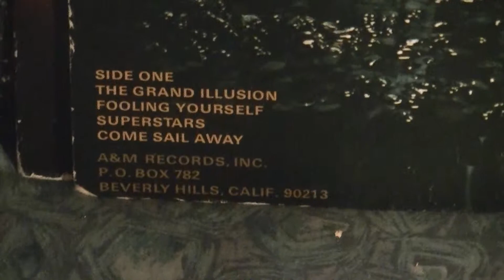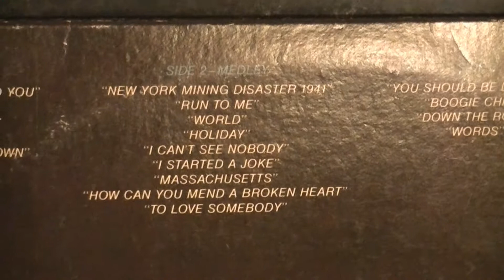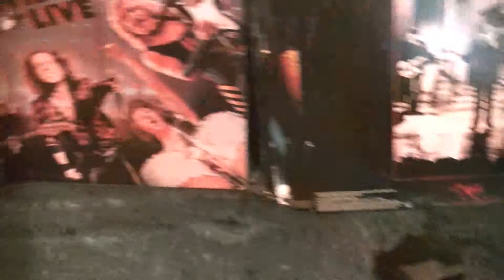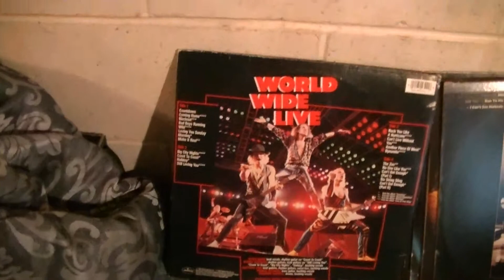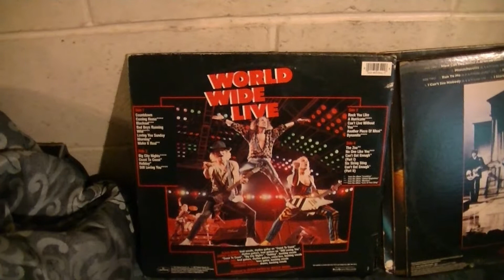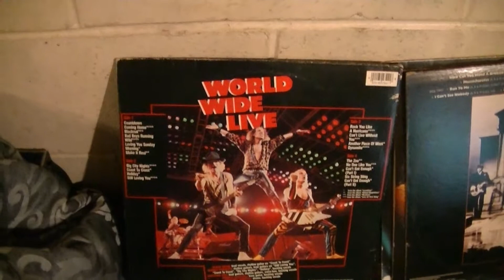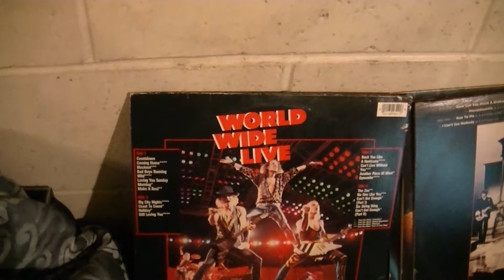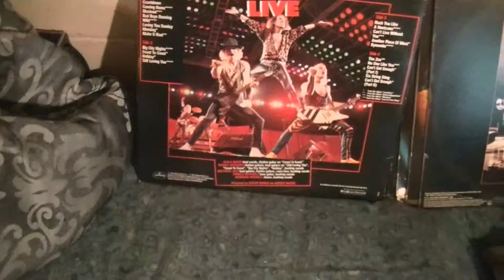8th vinyl collection video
this is the 8th video in my vinyl collection series enjoy